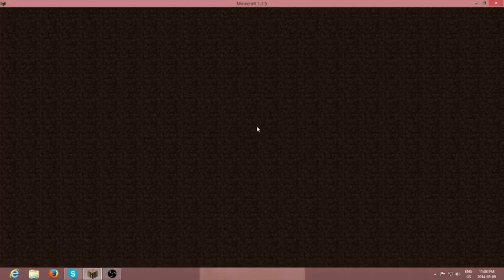Dwarves Versus Zombies episode 4-Thee dwarves have betrayed me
Hello guys here is another episode of DwarvesVZombies where well we kill all of the dwarves and always win, so here we go and I hope you all enjoy.
My partner in crimes channel:Youtube.com/monkeyintheface